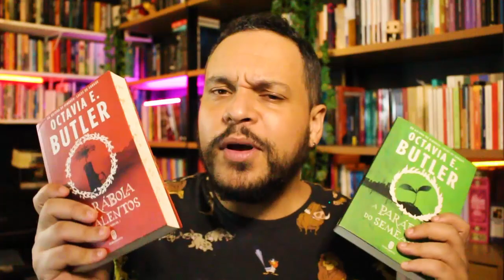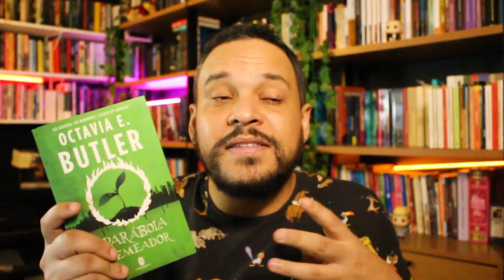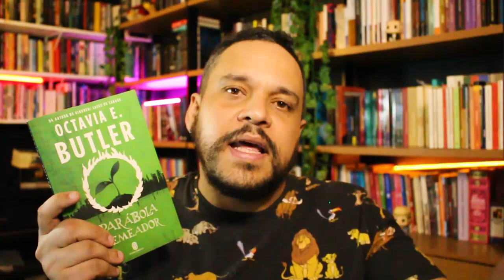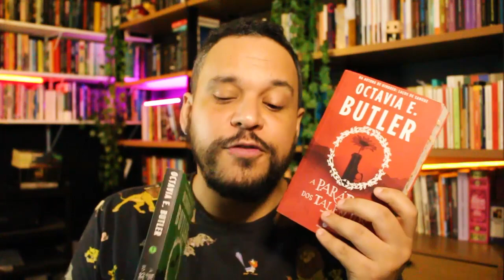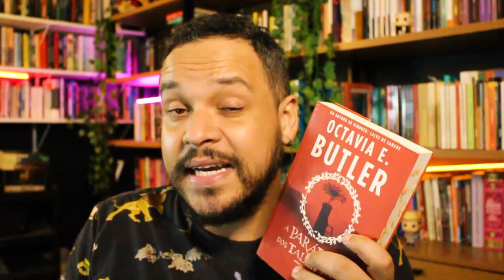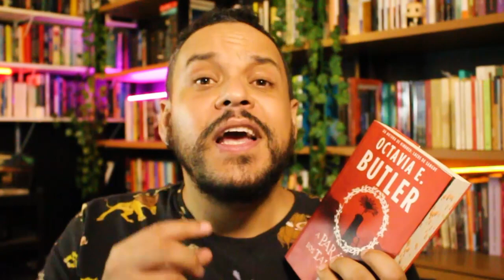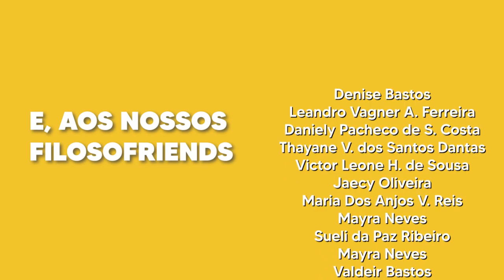Heráclito e as PARÁBOLAS da Octavia Butler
Resenha filosófica dos livros "Parabóla do Semeador" e "Parábola dos Talentos" de Octavia Butler